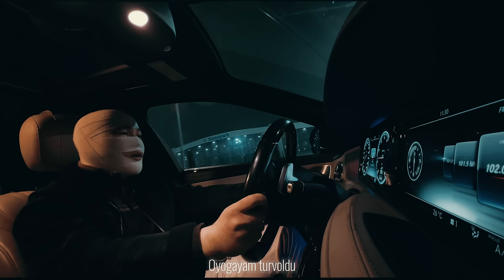JAVA - Uyimizni sotvordik (mood video)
• Credits:
Directed: FraudNuri
Lyrics: JAVA
Mixing & Mastering: Javohir Hamrayev

▪️ Follow JAVA
  / java_musicc